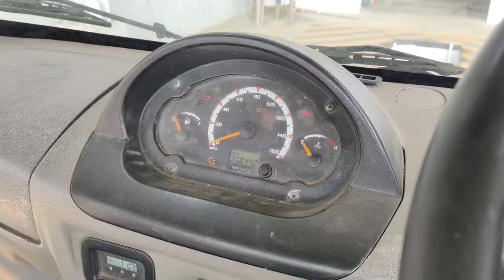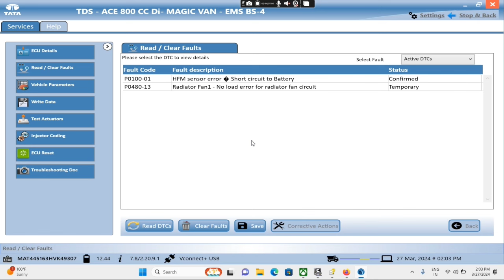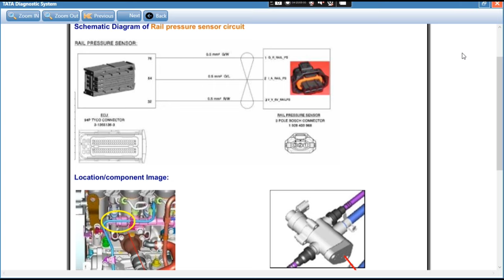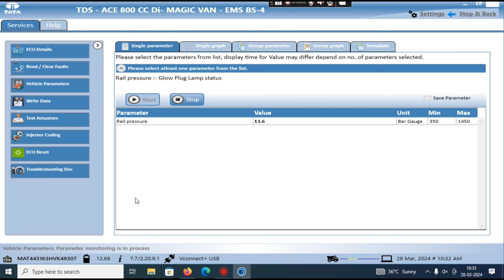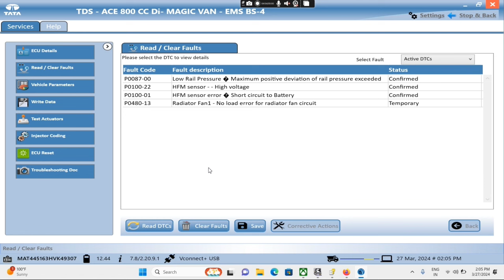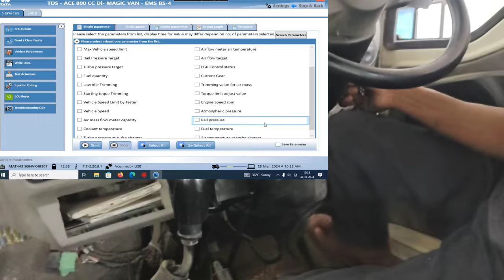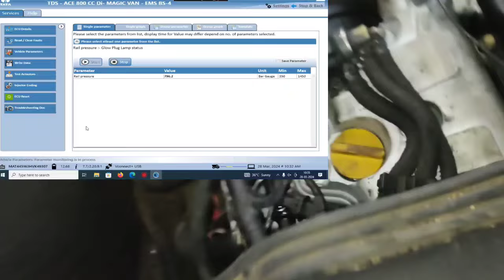Fault code P228C-00 // Starting issue// Tata bs4 Magic express// fuel pump problem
हेलो गाइस नए वीडियो में स्वागत है आज के इस वीडियो में बताने वाले हैं टाटा bs4 गाड़ी मैच एक्सप्रेस स्टार्टिंग प्रॉब्लम केबारे में
tata bs4 starting problem
गाड़ी चालू नही हो रहा हैं क्या क्या चेक करे
रोलर प्रोबल